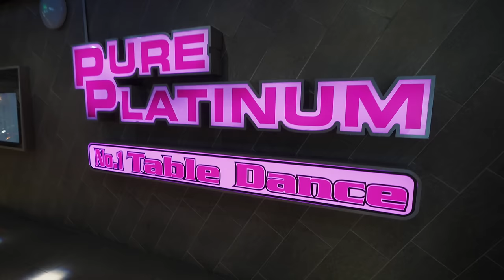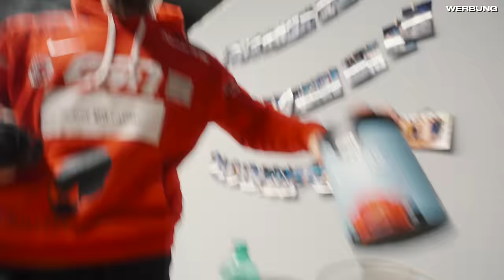58.000 Menschen werden es sehen!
58.000 Menschen werden es sehen!

Mein Zweitkanal:  @Champeckerlin

Holt euch laborgeprüfte Höchstqualität an Nahrungsergänzungsmittel beim deutschen Marktführer ESN mit dem code ,,CHAMP'' um MAXIMALEN RABATT auf euren gesamten Einkauf zu sparen